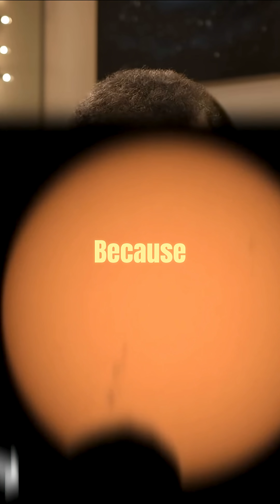Why every planet is round? Neil deGrasse Tyson.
Why do every planet has the same sphere shape?

Neil deGrasse Tyson explains about the shapes of objects and the reason behind it.